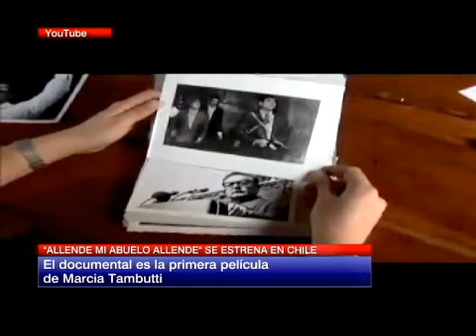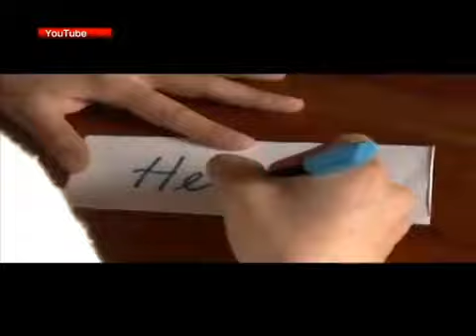"Allende mi abuelo Allende" se estrenó este jueves en Chile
El documental es la primera película de Marcia Tambutti.